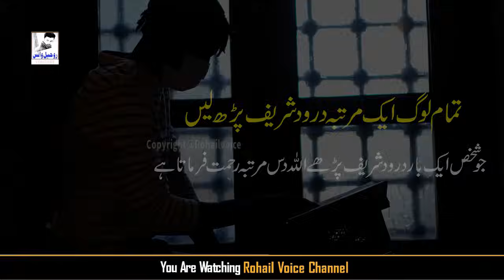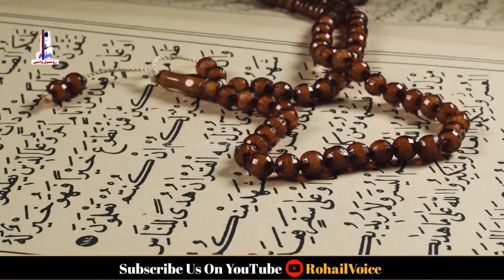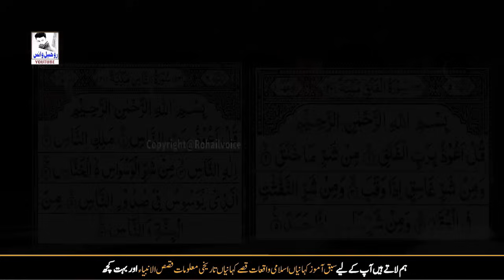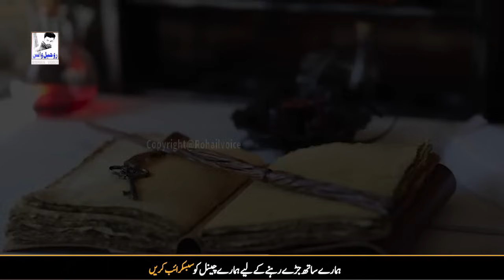Kala Jadoo | What Is Black Majic | Rohail Voice Stories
in this video we described what is black majic and why people involved in this bad thing